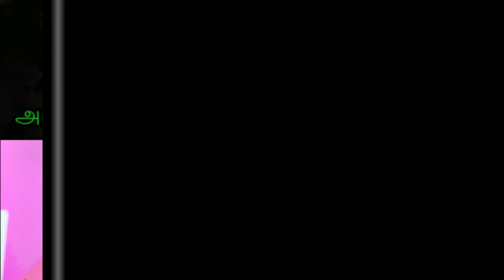கடிவாளம்! அடுத்த ஆட்டத்துக்கு தயாரான மோடி & கோ! இனிமே பேசுவீங்க?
Kadivalam Adutha Aattathukku Thayarana Modi & co Inime Pesuveenga